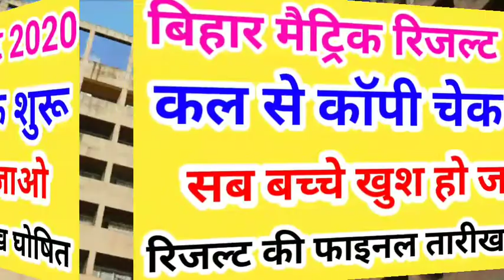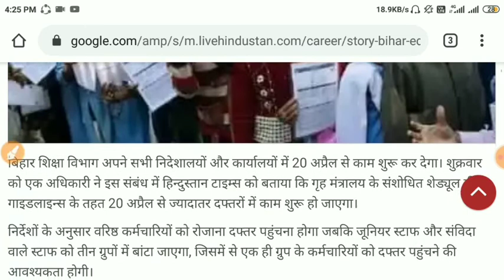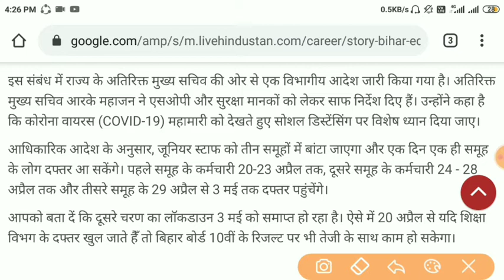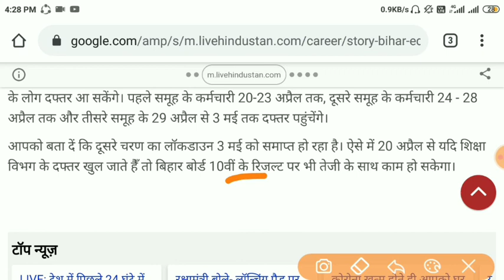Big Breaking News|Class 10th Final Result 2020|BSEB Exam Result 2020|Bihar board result 2020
Matric result 2020 kab aayega,BSEB matric result date declare,BSEB result out,BSEB result jari 2020,BSEB 10th result 2020 date,BSEB Matric result announcement,Matric ka result kab aayega 2020 me